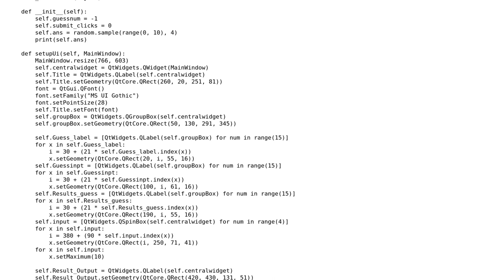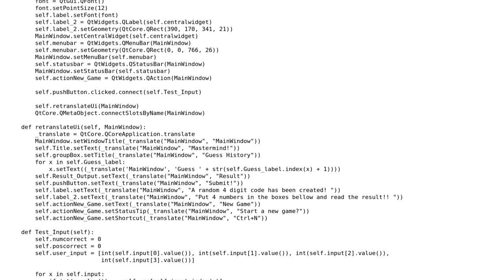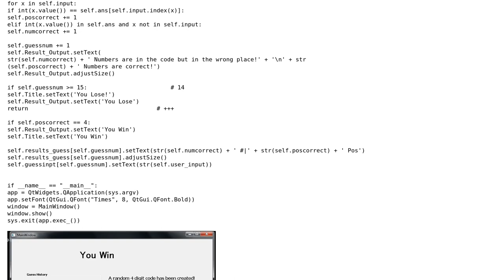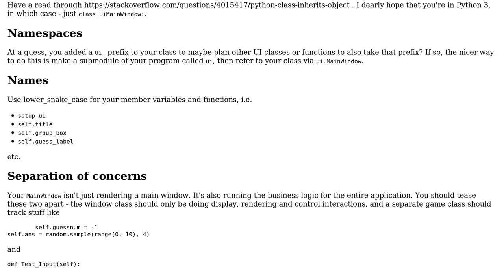Code Review: Mastermind game (2 Solutions!!)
Code Review: Mastermind game

With thanks & praise to God, and with thanks to the many people who have made this project possible! | Content (except music & images) licensed under CC BY-SA | Music | Images & others | With thanks to user S. Nick user Reinderien user Mast user Adam Dodson and the Stack Exchange Network Trademarks are property of their respective owners. You are responsible for your own actions.